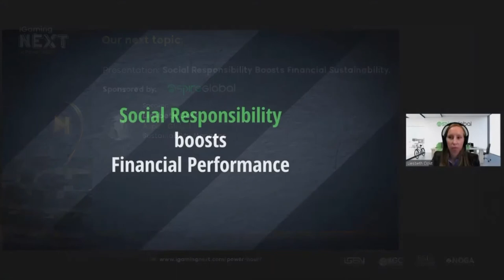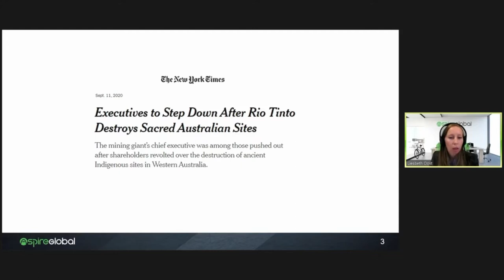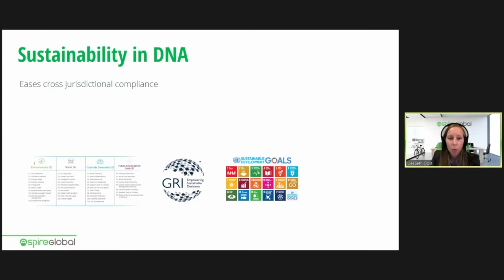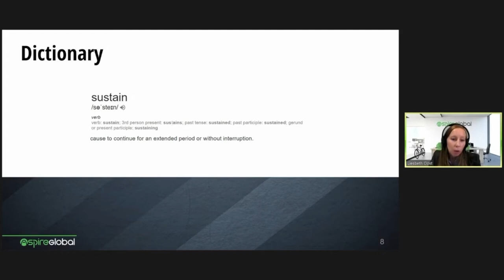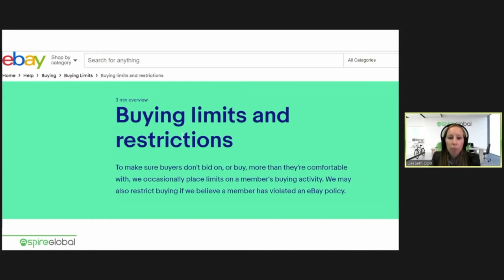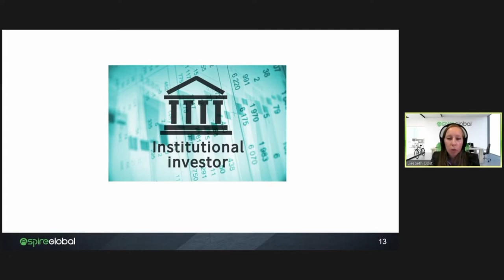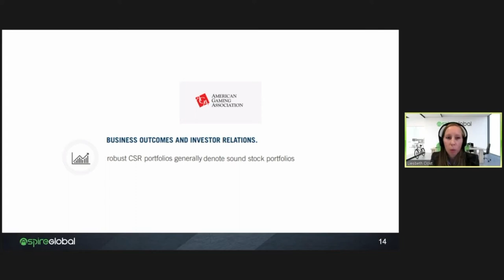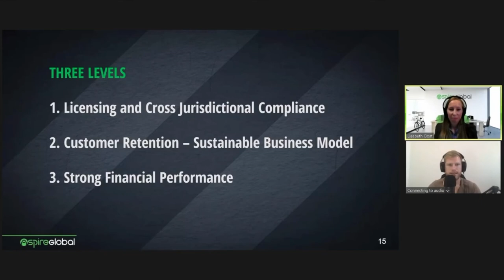Social Responsibility Boosts Financial Sustainability - Liesbeth Oost, Aspire Global.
Social Responsibility Boosts Financial Sustainability - Liesbeth Oost, Aspire Global, Sustainability Manager.

Don't miss the NEXT POWER Hour on the 15th of January!